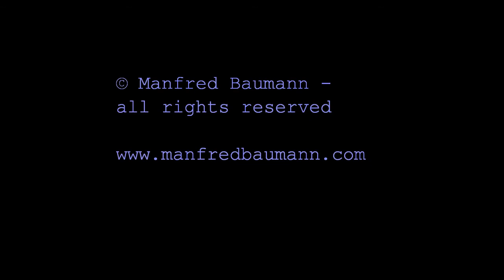Michael Mendl by Manfred Baumann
On set in Germany, with actor Michael Mendl - Starphotographer Manfred Baumann